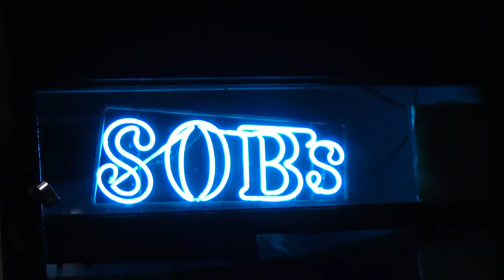Diz "The Icon" Performance with Legacy Starr, and Rollie Da Big Loco at Legendary S.O.B's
Here is throwback footage of Diz "The Icon" performing at S.O.B's